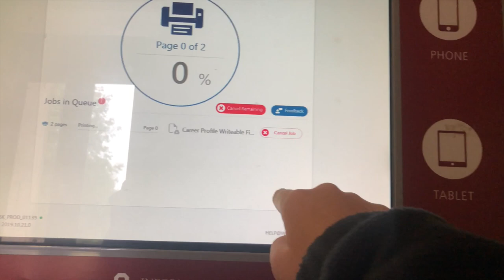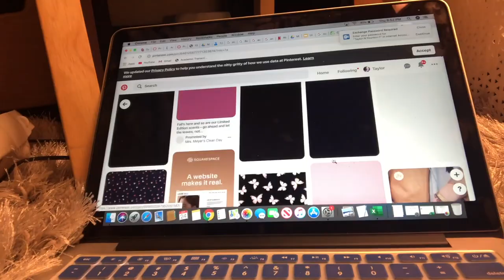COLLEGE DAY IN MY LIFE- UNIVERSITY OF OKLAHOMA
welcome to a college day in the life :)